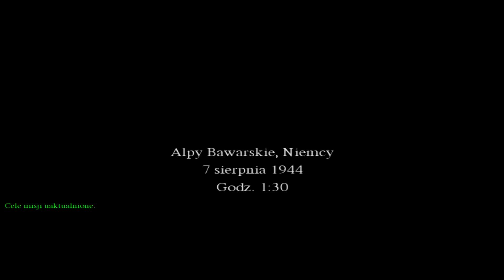Call of Duty - Nieśmiertelny Kapitan Price - #05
Call of Duty to pierwsza gra ze stajni Infinity Ward, zespołu doświadczonych profesjonalistów, którzy zanim założyli własną firmę, brali między innymi udział w procesie tworzenia jednej z ciekawszych i popularniejszych gier wideo (FPS) z akcją umiejscowioną w okresie II Wojny Światowej - Medal of Honor: Allied Assault.